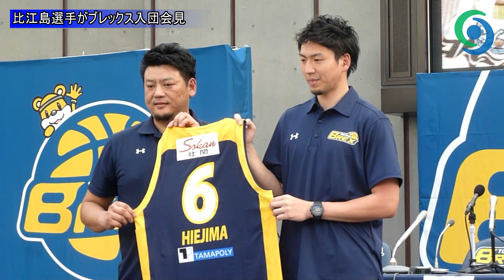比江島選手がブレックス入団会見